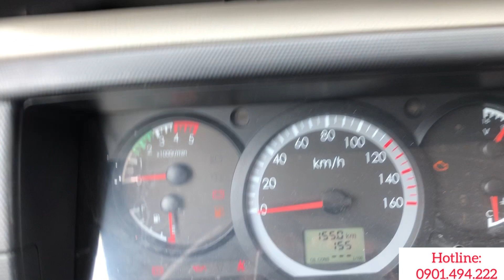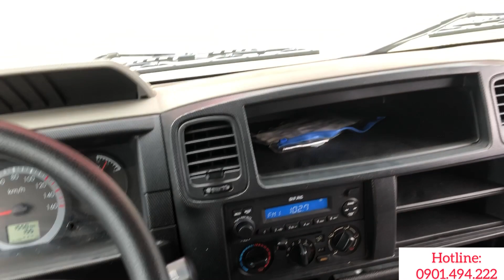" CHỞ QUÁ TẢI" - Chọn ngay NISSAN NS350 3.490kg Vì Sao Vậy???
TẤT TẦN TẬT XE TẢI NISSAN NS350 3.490KG THÙNG BẠT INOX ĐỜI 2019 MỚI 100%!!!
MUA XE NISSAN NS350 3T49 THÙNG BẠT FULL INOX
" Khuyến mãi khủng đến 10 triệu trong thời gian này"
NISSAN XE TẢI NHẬT BẢN - LẮP RÁP VIỆT NAM - GIÁ ĐỜI 2019!!!
- Ngân hàng hỗ trợ 80% - TRẢ TRƯỚC 80TRIỆU LÀ CÓ XE
- Hỗ trợ hộ khẩu cả nước - Cần chứng minh nhân dân và sổ hộ khâu
- Thời gian vay từ 2 đến 7 năm - Mỗi tháng đóng chỉ: 6.1 triệu nhẹ nhàng
- Bao đậu hồ sơ vay 100% Chỉ cần không nợ xấu
VÌ SAO NÊN MUA XE TẢI NISSAN NS350 3T49
- Động cơ: NISSAN TOÀN CẦU: Máy Nhật khỏe - Dung tích: 2.953Cm3
- Thùng Bạt -Kín đầy đủ - Đặc biệt thùng công ty đóng FULL INOX khách hàng lên xem Thùng vs xe là mê
- Cabin 3 chỗ ngồi có máy lạnh - ghế nỉ ngồi thỏa mái
- Chassi và cầu, lắp to khỏe khoắn, chắc chắn lâu bền theo thời gian
- Hộp số FAST Của Mỹ - 6 số tiến và 1 lùi hiện đại - Vô số nhẹ nhàng
THÔNG SỐ CƠ BẢN XE:
XE TẢI NISSAN NS350 3T49 THÙNG BẠT
- Trọng lượng bản thân: 3.000kg
- Tải trọng hàng hóa: 3.490kg
- Trọng lượng toàn bộ: 6.685kg
- Kích thước tổng thê: 6.120x2.010x2.965mm
- Kích thước thùng: 4.230x1.870x700/1.900mm
- Động cơ: ZD30D14-4N
- Loại động cơ: 4 Kỳ, 4 Xilanh thẳng hàng, tăng áp
- Thể tích: 2.953cm3
- Công suất Max/ tốc độ quay: 103Kw/3.600v/ph
- Lốp trước/ sau: 7.00R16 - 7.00R16
KHUYẾN MÃI:
- Giảm ngày 10 triệu trong thời gian này
- Tặng bao vô lăng,lót sàn
- Tặng 50 lít dầu khi nhận xe
- Hỗ trợ xử lý nhanh chóng sau khi nhận xe
- Bảo hành 3 năm - 100.000Km!